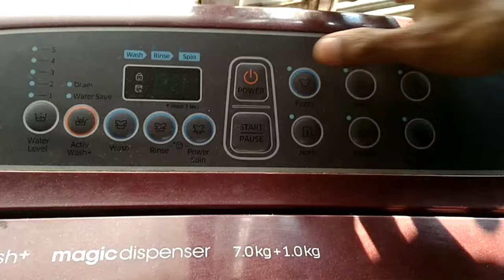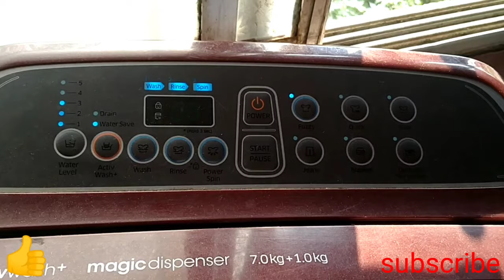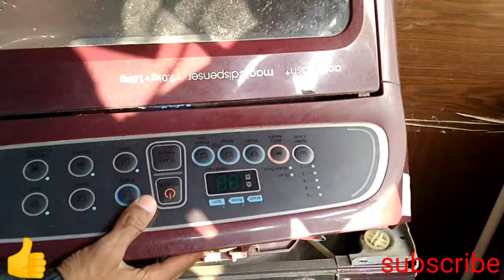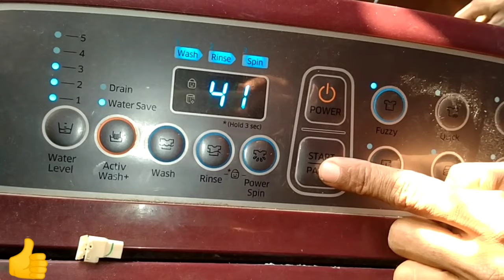Washing machine DC Error Code| Samsung Top Load washing machine Dc Error Code| DC Error Code solve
Washing machine DC Error Code
Samsung Top Load washing machine DC error code
DC error code solved kare
Washing machine top load DC error fix
How to fix DC Error Code in washing machine
Samsung Fully automatic washing machine DC Error Code solution in hindi
DC error samsung fully automatic washing machine
DC error samsung Top Load washing machine
DC Error in samsung washing machine
How to repairing DC Error Code Samsung washing machine
How to repair DC Error Code Samsung Top Load washing machine
Samsung top loader DC Error Code
DC Error Code solved
Samsung Top Load washing machine
Samsung top load washing machine dc error fix
how to fix Dc error in Samsung washing machine
what is Dc error in Samsung washing machine
Samsung washing machine Dc error door lock
Samsung washer Dc error code
Dc error code on Samsung dryer
DC error in washing machine
Samsung washer Dc code
Samsung dishwasher Dc code
Samsung dryer Dc code fix
Samsung washing machine error code
what is DC error in Samsung top load washing machine
what does DC mean on Samsung washer
washing machine Dc error code fixed
Samsung washing machine Dc error
how to fix Samsung washing machine Dc code solved
How to fix DC error code
Samsung fully automaticWashing machine DC Error Code

✅Classic® Samsung LG Top Load Washing Machine Cover Suitable For 6 kg, 6.2 Kg, 6.5 Kg, 7 Kg (56cms X 56cms X 85cms) Half White & Grey

✅Smart Shelter Heavy Duty Metal Adjustable Washing Machine Stand/Trolley with Wheels, Front & Top Load, Fridge, Dishwasher Stand - Capacity Upto 160 Kgs, Black (Min: 16.5" x 19.5", Max: 25.5" x 32")

✅Buildskill Basics BWT1151 Washing Machine Trolley/Stand with Premium Quality Wheels, 100% Metal Body, Load Capacity Upto 150 Kg, Adjustable Mechanism for All Front/Top Load Washing Machines, (Black)

✅Celeritas Washing Machine Stand, Refrigerator Stand, Furniture Base Stand for Washing Machine, Fridge Stands for Single Door and Double Door (Pack of 4) (Grey), Medium

✅Buildskill 3 Meter Flexible PVC Washing Machine Inlet Hose, Universal Water Inlet with Tap adaptor/Connector for Top & Front Load Fully Automatic Washing Machine (3 Meter)

✅Semi Automatic Washing Machine Water Inlet/Inflow Plastic Hose Pipe Tube/Extension Pipe ( Meters) (2 Meters)

✅ Machine Cleaner| Advanced and Extra Power Descaling Powder| Top Load / Front Load Descaling Powder For Stainless And Clean Set Of 3 | 300 Gm ( 100 gm Each )

✅AMAZOR Single Water Inlet/feed Valve Grey compatible for SAMSUNG Top Load Washing Machine 2 Pin 220/230V